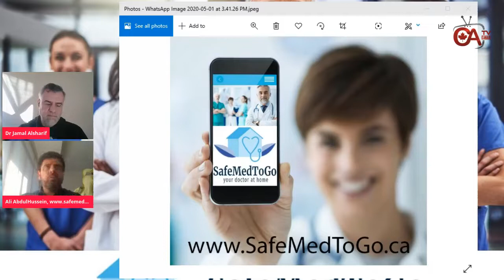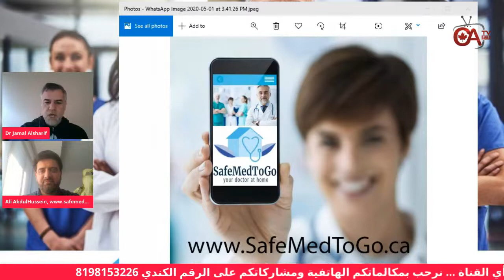جمال الحوار عن موقع safemedtogo الذي يقدم عيادة طبية عن بعد